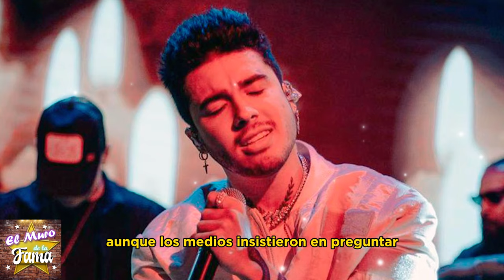🔴🔥“𝗧𝗢𝗗𝗢𝗦 𝗦𝗘 𝗟𝗔 𝗩𝗔𝗡 𝗔…”Niurka arremete! 𝗬 𝗟𝗘 𝗗𝗜𝗖𝗘 𝗦𝗨𝗦 𝗩𝗘𝗥𝗗𝗔𝗗𝗘𝗦 a Karol Sevilla 🙅‍♂🔥